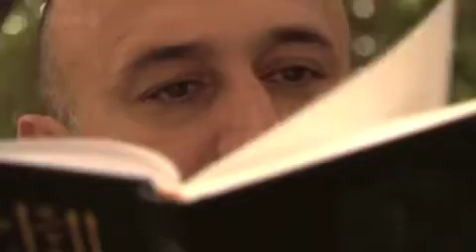‏قل الحمد لله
‏اللهم أحسن الخاتمه